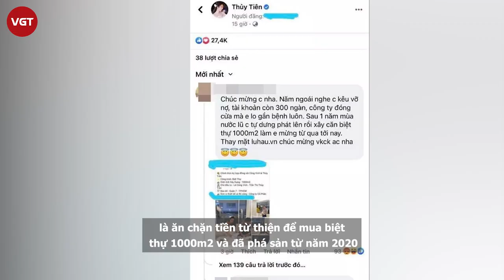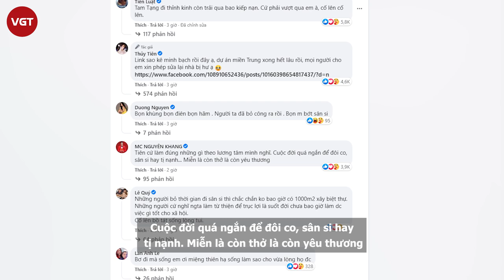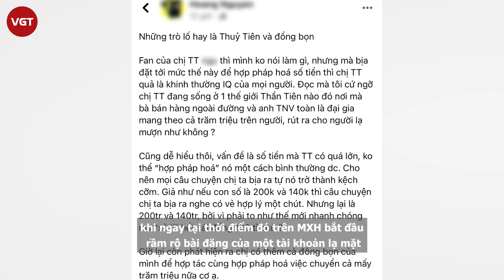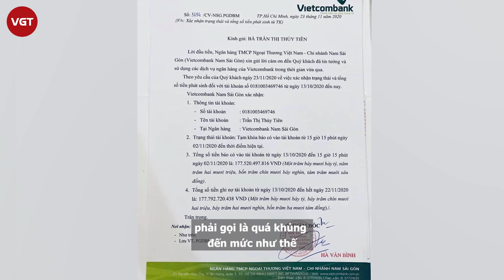Thủy Tiên “cầu xin” CĐM khi bị nghi phá sản và ăn chặn tiền từ thiện mua biệt thự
Mới đây, nữ ca sĩ Thủy Tiên bị một số cư dân mạng đồn đoán là ăn chặn tiền từ thiện để mua biệt thự 1000m2 và đã phá sản từ năm 2020.
Có lẽ quá bức xúc và không hài lòng với thông tin trên, trên trang cá nhân, Thủy Tiên lập tức đăng tải bài viết đính chính về những thông tin tiêu cực liên quan đến mình. Trong bài viết của mình, Thủy Tiên giải thích căn biệt thự tại quận 7 (TP.HCM) của cô do ở lâu nên móng nhà gặp vấn đề, bị nứt. Vì vậy cô có kế hoạch sửa chữa lại vào tháng 8/2020 (âm lịch). Song do phải ra miền Trung để hỗ trợ bà con vùng lũ nên bà xã Công Vinh buộc phải dời lại sang năm 2021 vì “làm nhà kiêng làm 2 năm".